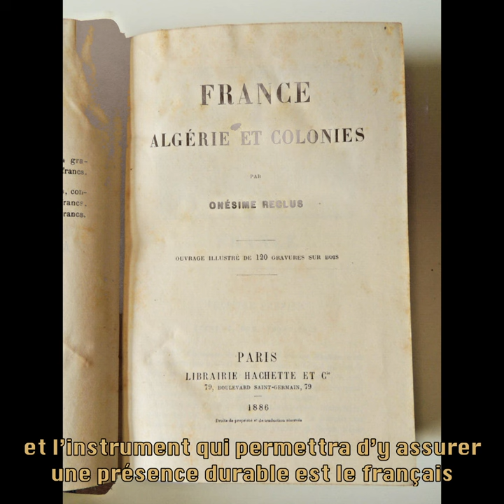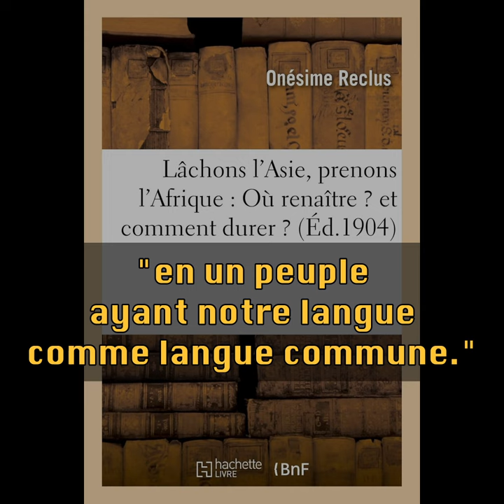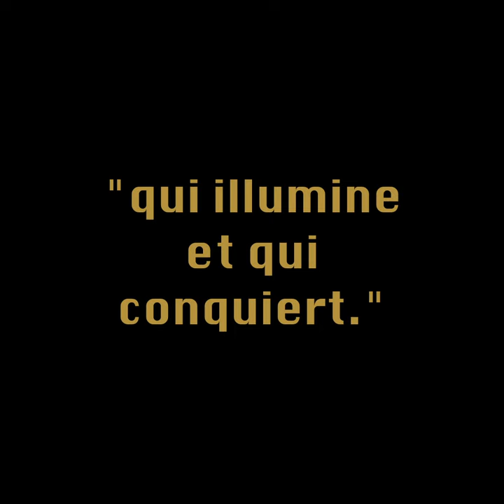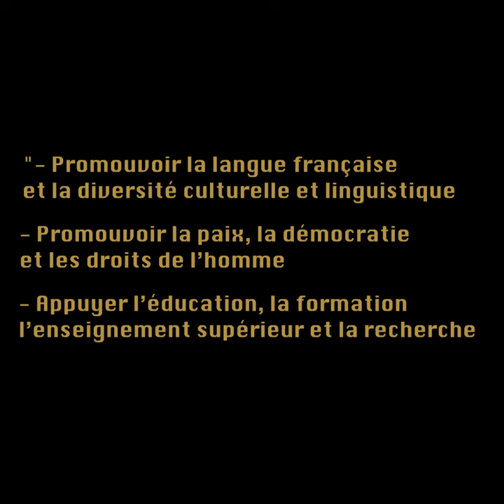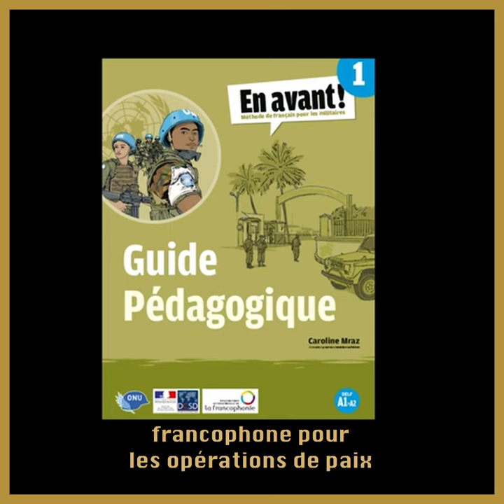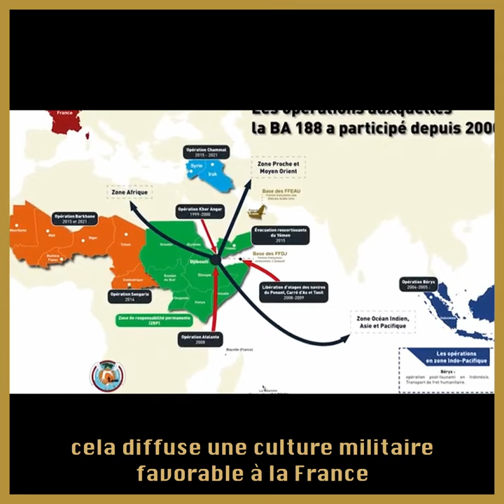La Francophonie, c'est quoi le problème ?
« La Francophonie, c’est quoi le problème ? » une vidéo de Survie.

Derrière l’idée de partage d’une langue commune pour pouvoir mieux communiquer entre différents peuples, la francophonie est utilisée comme système de domination culturelle qui tire ses racines de la colonisation française. L’Organisation internationale de la Francophonie est l’instrument de soft power qui sert à mettre en œuvre le projet colonial : établir et maintenir un lien fort avec la France, dans un mélange d’intérêts politique et économique.

X (ancien Twitter) @Survie
Télégram @survie2024

Crédit son : La brigade - J'me fous du boss (instrumental)